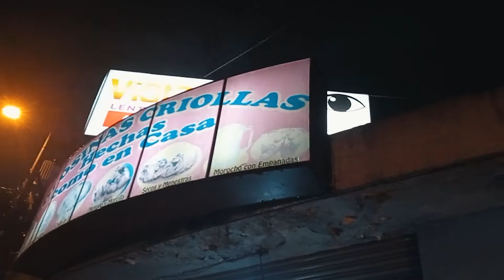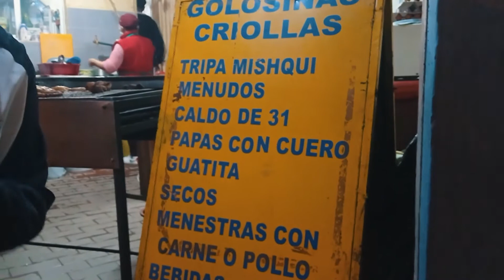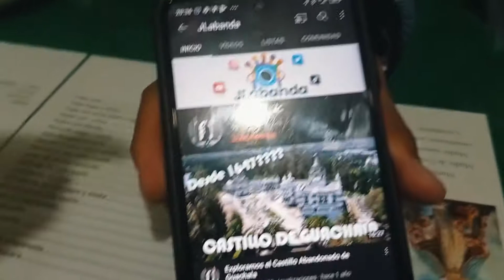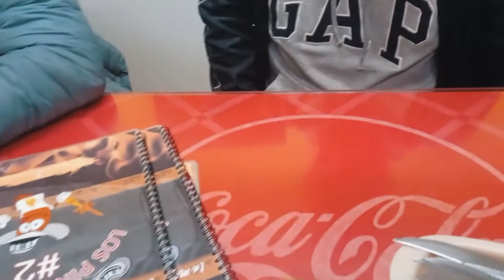Comidas Nocturnas en Quito | la cerveza ARTESANAL mas barata.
Gracias totales por ayudarme a que este sueño que parecía imposible se este cumpliendo. SI TIENES SUGERENCIAS SOBRE ALGUN VIDEO TE LEO EN LA CAJA DE COMENTARIOS.